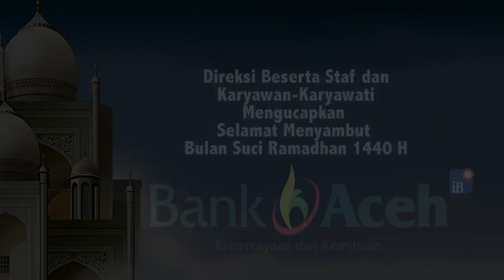Solidaritas Muslim Aceh untuk Palestina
SERAMBITV.COM, BANDA ACEH - Umat muslim di Banda Aceh melakukan aksi solidaritas untuk Palestina di Bundaran Simpang Lima, Kamis (16/5) sore.

Dalam aksi itu mereka melakukan long march dari titik kumpul di depan Masjid Raya Baiturrahman, menuju Bundaran Simpang Lima, dengan membawa bendera tauhid berwarna hitam dan putih.

Mereka mengecam tindakan Israel atas penyerangan terhadap warga Palestina di bulan suci Ramadhan.